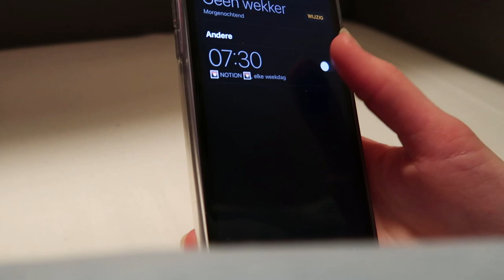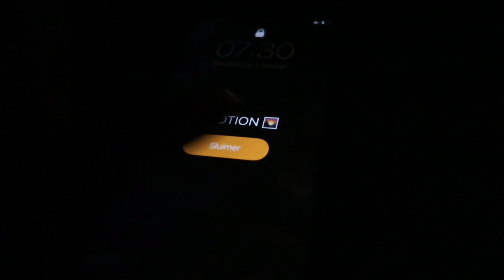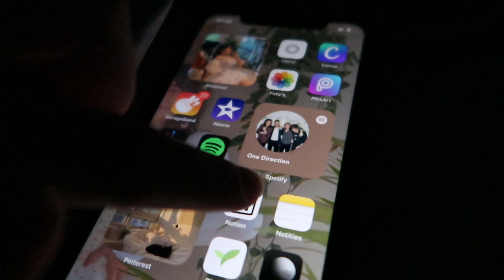Hoe ik eindelijk weer genoeg slaap ben gaan krijgen... | kladblad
Wat ben ik blij dat je er bent! In deze video zie je hoe ik, na maanden te kort geslapen te hebben, een gezond slaapritme heb ontwikkeld. Ik hoop je te inspireren om ook lang genoeg te slapen. want slapen is dé manier om jezelf de volgende dag op z'n best te laten presteren. Dat heb ik zelf in ieder geval wel ondervonden!
Veel kijkplezier, liefs Monica :)

🦋 sub count 🦋
892

🦋 about me 🦋
Ik ben Monica en ik ben hier 16 jaar :) Zit in 5 vwo en ben graag bezig met mijn handen: tekenen, schilderen, naaien, en echt allemaal andere dingen die je waarschijnlijk wel in video's voorbij ziet komen. Ook ben ik geïnteresseerd in persoonlijke ontwikkeling, dus daar zal ik het ook vaak over hebben!